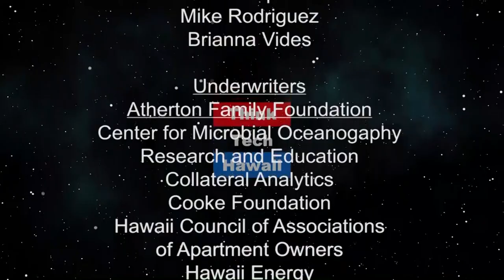Motherhood (Kwok Talk: The Culture Of Women)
Loving Reflections of Children and the Mess. Mama Emsemble’s recent performance as part of the Fringe Festival; Celebrating the view from below, the child’s lens.

The host for this episode is Crystal Kwok.  The guests for this episode are Gwen Arbaugh and Yanna Samkova.